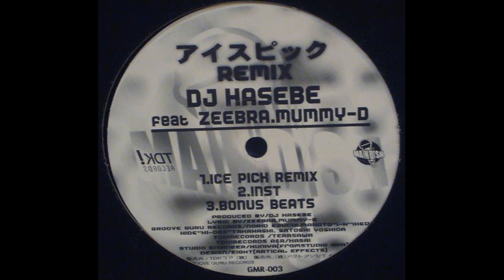DJ HASEBE, ZEEBRA, MUMMY-D ／ ICE PICK REMIX BONUS BEATS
DJ HASEBE 【長谷部大助 | Daisuke Hasebe | DJ Hasebe | OLD NICK | Old Nick】:

ZEEBRA 【横井英之 | よこいひでゆき | Hideyuki Yokoi | 坂倉英之 | Hideyuki Sakakura | Zeebra | DJ DIRTYKRATES】:

MUMMY-D 【坂間大介 | Daisuke Sakama | Mummy-D | Mummy D | MR.DRUNK | MR. DRUNK | Mr. Drunk | MC母上】: